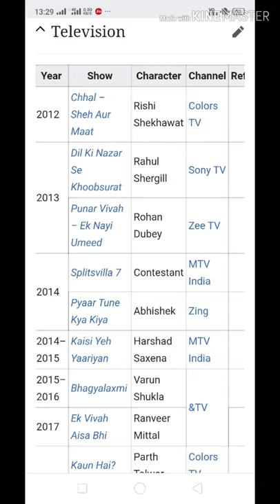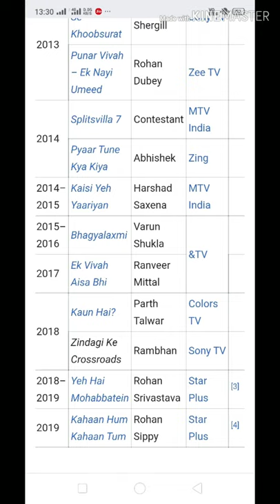Abhishek Malik biography